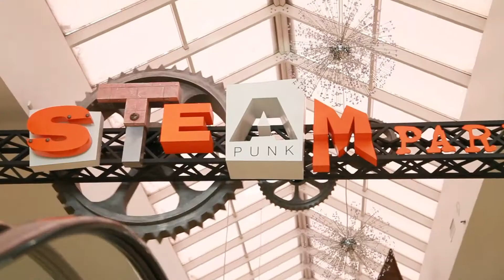город Находка фотограф и видеооператор на свадьбу в находке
Видеооператор, фотограф на свадьбу, тел:  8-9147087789
Видео - Full HD с прогрессивной разверткой
запись BLU-ray дисков

Видеосъемка - от 6000, фото от 3000

 - Love-story
 - Постановочная и репортажная фото и видеосъёмка
 - Предсвадебная съемка
 - Съемка в студии
 - Дополнительное освещение
 - Выезд на своем автомобиле
 - Возможна работа с ассистентом
 - Показ слайд-шоу на торжестве
 - Изготовления свадебного фильма;
 - Система стабилизации - стедикам (киношный эффект плывущей камеры)
 - Все профессиональное оборудование
 - Все объективы, включая фишай
 - Опыт работы -14 лет

Могу посоветовать опытного организатора торжеств
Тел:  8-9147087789